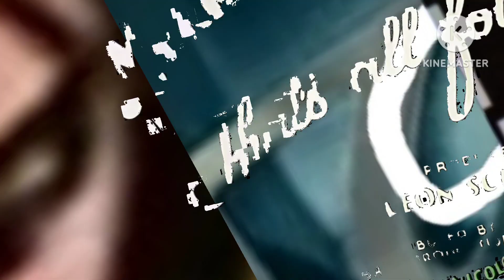If Buena Entertainment logo was the future?